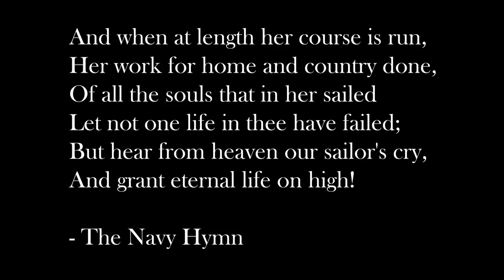Dignified Transfer of the remains of Sen. John McCain III at Joint Base Andrews, Md., Aug. 30, 2018.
A Joint Service Arrival Team carries the flag-draped casket of Sen. John McCain III at Joint Base Andrews, Md., Aug. 30, 2018. The former senator’s remains are en route to lie in state in the U.S. Capitol Rotunda.